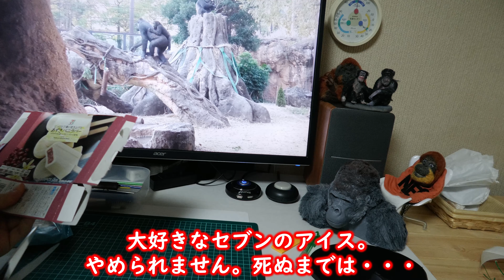モモコの誕生日にモモコを作ろう！ 上野動物園 ニシゴリラ （類人猿研究所 臨時工作室）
モモコの誕生日☞上野動物園休園☞どうしよう・・・☞作りましょう
※どうにか間に合った🥴

✤まだ誕生日まであるのに既に・・・(^_^)/　ゲンキさん　京都市動物園

✤モモコ長男のモモタロウ、孫のゲンタロウとキンタロウ　京都市動物園

✤もうすぐロジャーの誕生日　京都市動物園

✤スゴイ！　オランウータンの森の寄付金が3600万円を達成！　茶臼山動物園

✤ジュンの誕生会　おいおい、そっちかよ😁ミンピーも！日本平動物園

✤近くで見るとタロウは高齢ゴリラだと思う。健康で長生きしてほしい　日本モンキーセンター

✤基地づくりに夢中なハヤト　とべ動物園